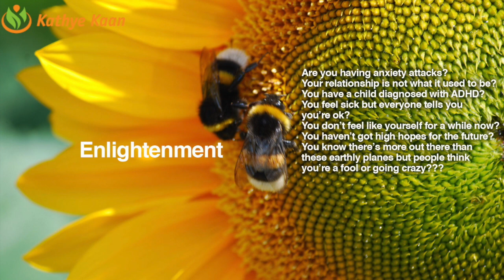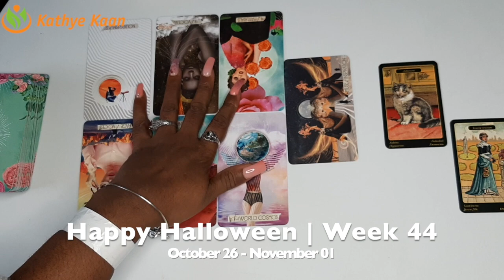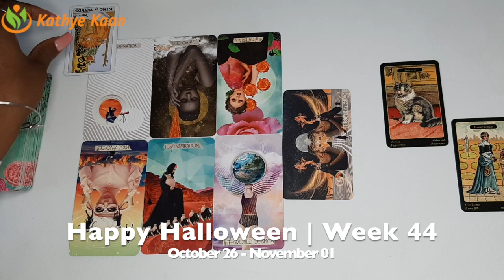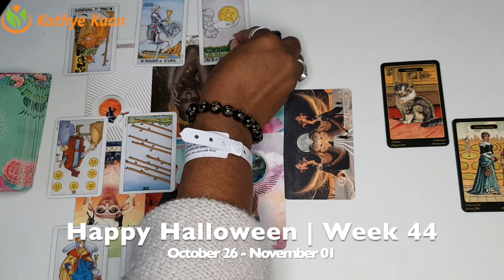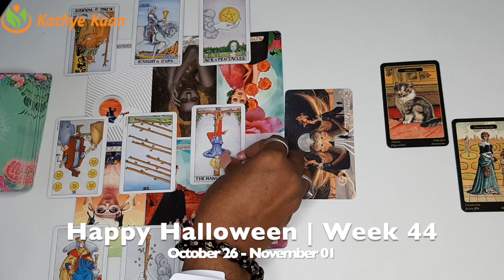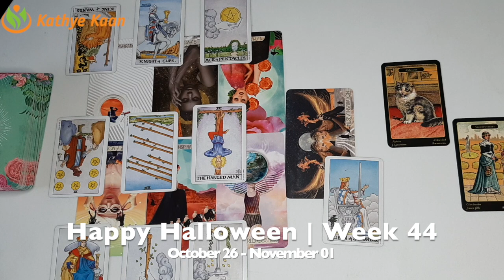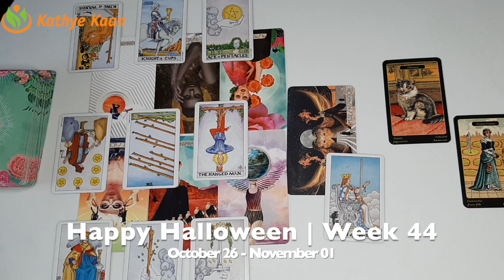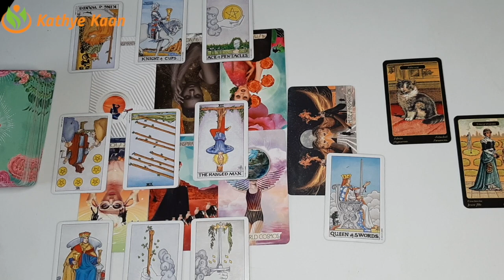CANCER Watch Out For False Friend 💖 WEEK 44 🙏💫 Weekly Psychic Reading October 26 - November 01 💫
Kathye